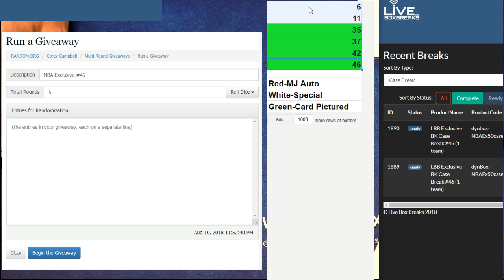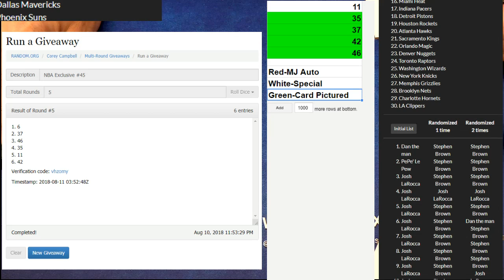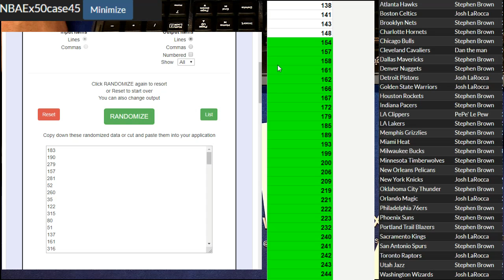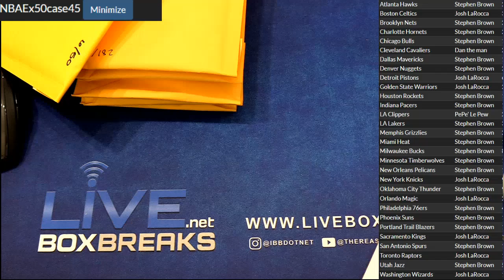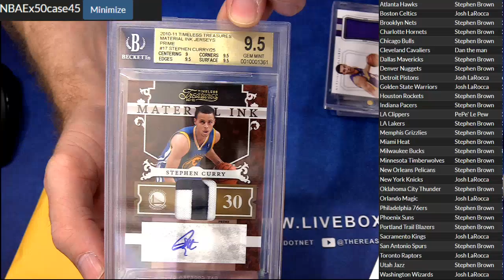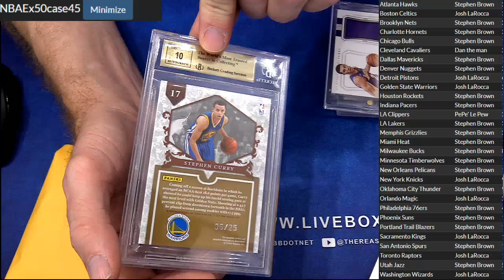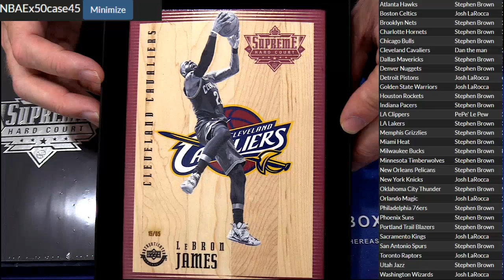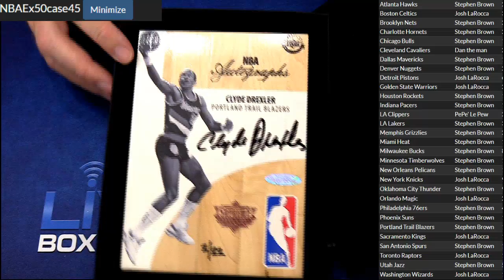NBA Exclusive #45 LBB